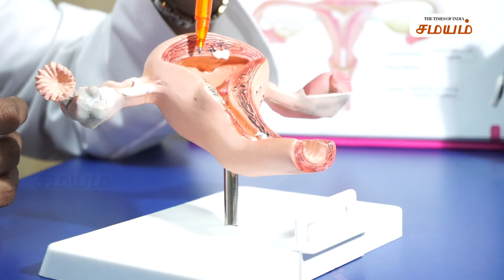Abnormal Uterine Bleeding Causes & Treatment | Dr. Deepa Vinay Nambiar | Samayam Tamil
Abnormal uterine bleeding is any heavy bleed from the uterus through your vagina. It can happen any time during your monthly cycle or having extremely heavy bleeding during your period can be considered as abnormal uterine bleeding. To help you with this, here in this video Dr. Deepa Vinay Nambiar (Gynecologist) gives some brilliant healthcare tips and medical advice about abnormal uterine bleeding. பெண்களுக்கு மாதவிடாய் காலங்கள் தவிர பூப்படைந்தது முதல் மெனோபஸ் காலகட்டதுக்குள் எந்த சமயத்தில் வேண்டுமானாலும்  வரலாம். இதற்கான சிகிச்சைகள் நிறைய வந்துவிட்டன. கருக்குழாய் முதல் கருப்பை வரையிலும் ஏற்படும் சிறு சிறு கட்டிகளின் காரணமாகவோ அல்லது என்ன காரணத்தில் ஏற்படுகிறதோ அதைப் பொறுத்து இதன் சிகிச்சைகள் அமையும். சில ஸ்கோப்பி தெரப்பிகளின் மூலம் குணப்படுத்த முடியும். ஆனால் வெறும் மருந்தகளை மட்டுமே கொண்டு இந்த பிரச்சினையை சரிசெய்ய முடியாது. கருப்பைக் குழாய் அல்லது கருப்பையில் ஏதேனும் சதைப்பகுதி போலவோ கட்டிகளாகவோ இருந்தால் சின்ன அறுவை சிகிச்சை மூலம் சரிசெய்ய முடியும்.